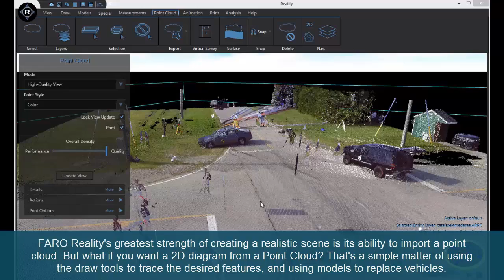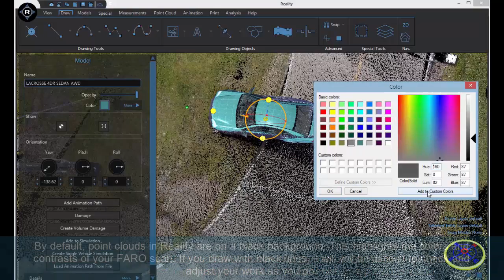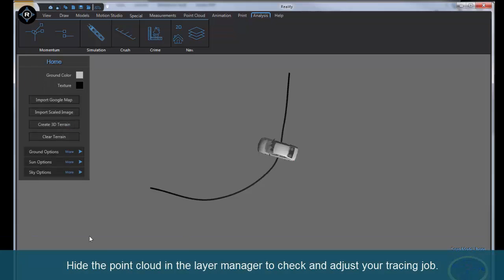FARO Reality - 2D Drawing from Point Cloud - English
See how to create 2D drawings from a point cloud in FARO Reality 3D diagramming software.